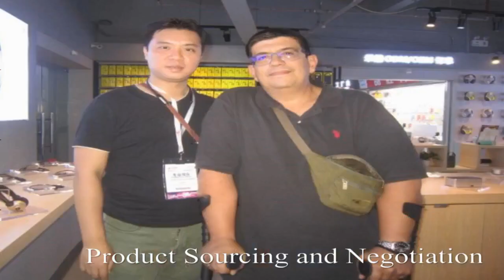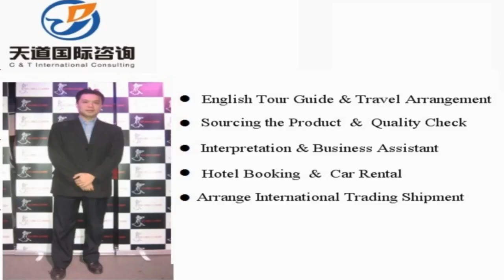Translator and interpreter in Jinmen , China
Vchat: huangyiyun328
Skype: michael_328_2

Hi, This is Michael,  a professional interpreter/translator, sourcing agent, business assistant, personal travel tour guide in Jinmen city, Hubei Province, China.

Our Detailed Services:

1. Sourcing--could guide you to the wholesale markets and factories for sourcing products with your price and high quality easily !

2. Quality control -- to stay in factory during manufacture to make sure the factories are according to the request production from your side.

3.Shipping -(Express/Air/CONTAINER) -- arrange shipment and work out customs documents and certificates such as packing list,commercial invoice,Certificate of Origin

4. Translation & Interpretation -- follow customer to any city in China ,be your own translator or interpreter. Conference Interpretation(simultaneous/consecutive interpretation),etc.

5. Business Assistant – manage day-to-day operations of business and help keep everything running smoothly.

6. Market research Service: gather information about target markets for our client for helping their business strategy.

7. Travel Arrangement and Plan:  Provide the best itinerary for our client’s trip.

8. Personal tour Guide Service: Provides assistance, information on cultural, historical and contemporary heritage to people on organized tours

9. Car rental—driver service and car pick up anywhere in every city of China.

10. Flight & Train Booking

11. Hotel Booking

12. Business Consultant:  provides professional or expert advice in the fields like Marketing, Export and Import, Human Resource, Public Relationship, Government Policy, Marketing Research, Company Set Up.

Wechat: huangyiyun328
Skype: michael_328_2